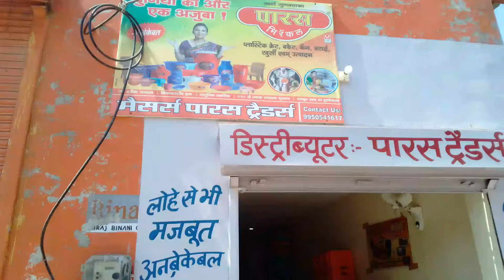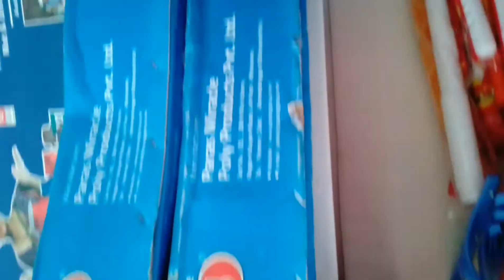Paras Traders, bikaner